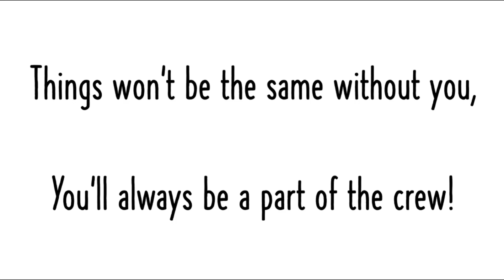Forest View Crew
Sometimes it feels like yesterday, then sometimes it feels like a lifetime ago. I can still see Raymond with his missing two front teeth, running in the kitchen wrapped in one of your pool towels and yelling,
“Mommy, can I go to ‘vhe’ park ‘wif’ Mason? Mrs. Kristen said it was okay if we stick ‘togever’ the whoooole time.”
Raymond always added the Mrs. Kristen bit on the end.  He knew I’d ask what Mrs. Kristen said before making a call. I’ve always admired how you empowered your boys with love and strength.

I suppose Raymond could see, long before me, you were my compass.

Each time I look over at the empty house next door, I feel beyond fortunate to have had you, right next door.  I scooted into your life when I was almost 22 and zero clue. I tried to model your strength, wit, and generous heart.

If I didn’t know what to do, I’d just look over to you.

Holiday parties, neighborhood gatherings, and countless swimming sessions will forever loom large in my heart. It’s not lost, Mrs. Kristen was the Forest View glue and an essential ingredient for Raymond and Riley’s happy childhood and our whole neighborhood. You looked out for every single kid and encouraged ours to seek out and include the excluded. I was the luckiest neighbor in 21206 for eleven years running.

And Mr. Trey! What did we ever do to deserve you? No non-sense neighbor who does what needs to be done, then he has a little fun! Where others fell off the seesaw, you and wifey always created a beautiful balance.

Ray was in Iraq and on active duty through our whole first year next door. I never felt lost or alone.  Trey, you made me feel safe when I was alone in the house with two kids. I always felt secure, like my big brother was right next door.

Looking back its clear to see, what an amazing gift your friendships have been to me.

I could write novels on your kindness. I hope one day you have friends just like you!

I could ramble on for hours about our time tangled together, but no words express how important you have both been in my life.

Enough looking back as life, love, and laughs keep growing and glowing for your family. You both deserve the best Earth has to offer, but know your absence is felt and your presence is missed.

Love,
Kayte